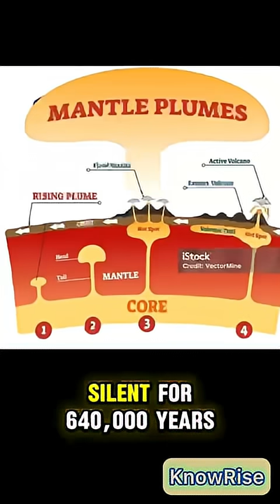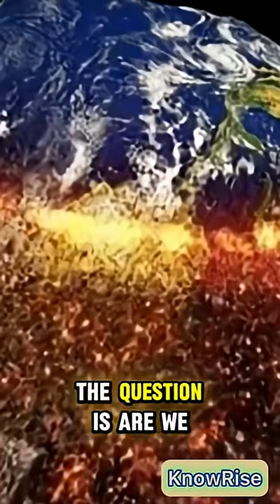What If Yellowstone Erupted Today?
Yellowstone is one of the most dangerous supervolcanoes on Earth.
What would happen if it erupted today? From deadly ash clouds to a global volcanic winter, the consequences would be catastrophic.
Watch this short video to find out what humanity might face — and why scientists are keeping a very close eye on it.

learnontiktok *(aynı zamanda YouTube Shorts'a da etkili)*

Some parts of this video were enhanced using AI tools for visual or narrative support.
No misleading or deepfake content is included.
All facts are based on real geological data.

Sources:

– National Geographic: "Yellowstone Supervolcano"
– BBC Science Focus: "What happens if Yellowstone erupts?"
– Smithsonian Institution: Global Volcanism Program
– Scientific American: "The Yellowstone Supervolcano Isn’t Overdue—It’s More Complicated Than That"